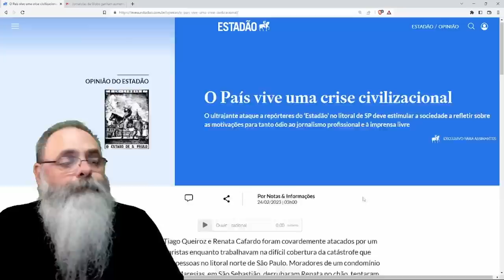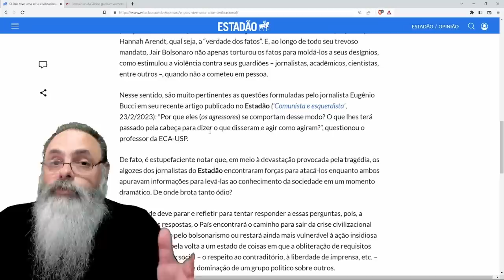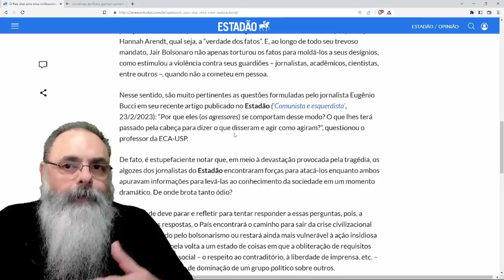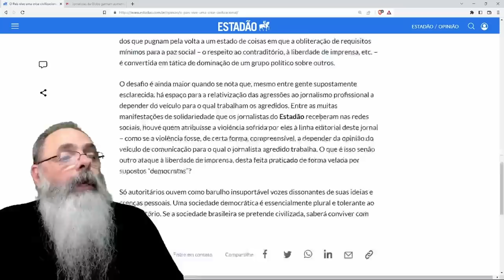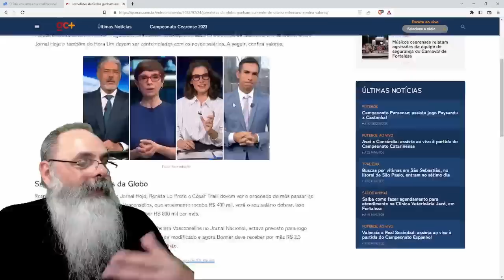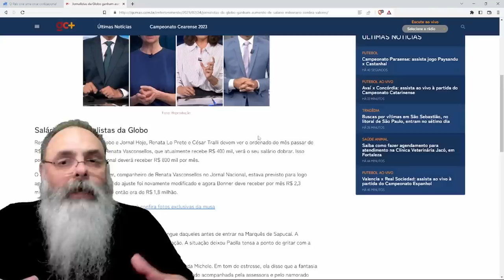JORNALISTAS e REPÓRTERES são AGREDIDOS no LITORAL NORTE de SÃO PAULO: Por que tanta REVOLTA? Bem...